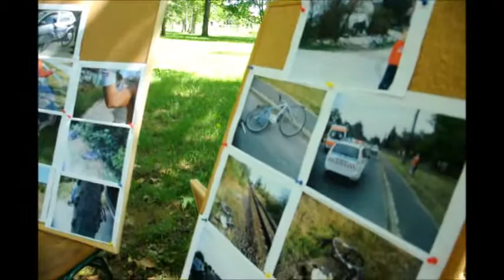Biciklivel biztonságban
A kerékpáros-balesetek megelőzése miatt Két keréken, biztonságban címmel bringanapot szervezett az almádi rendőrkapitányság.
(Stiger Ádám -- Napló)